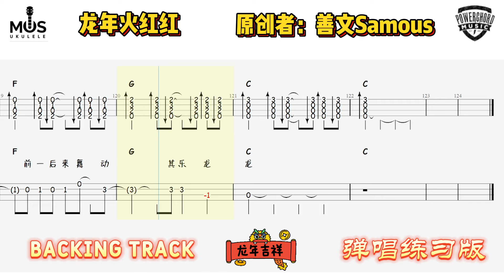龙年火红红 C Key Dragon Fire Ong Ong 2024 | 弹唱练习 | Ukulele 谱 | Backing Track | 伴奏 | 原作者 善文Samous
《龙年火红红 C Key Dragon Fire Ong Ong 2024 》善文Samous - Ukulele 弹唱练习 - 自制伴奏 Backing Track - 线上学习 - 教学 - 免费 Ukulele 谱

感谢原创者制作这么棒的新年歌曲😍
为了让学生们可以跟进节拍练习，本院自制了有趣的伴奏音乐😎
方便学生们可以跟着影片也随节拍练习，准备演出🤩
学生们也可以跟着歌词拍子学唱歌，方便大家学习。

此影片纯属做本学院教学用途，背景音乐和谱是由 Kai Evans 用心制作😍
有兴趣获取原装音频或者其他的乐谱，欢迎来询问😁

有兴趣参加ukulele课的可以直接询问或私信我们，我们很乐意回答你的问题并提供更多信息。🎸🤩 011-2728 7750
一起加入我们，享受Ukulele带来的音乐乐趣吧！🌟🎵

联络号码：𝟬𝟭𝟭-𝟮𝟳𝟮𝟴 𝟳𝟳𝟱𝟬 教练颜文凯 Kai Evans➡️
 🧑🏻‍🏫🎵 探索Ukulele的魅力，加入我们的音乐大家庭！ 享受音乐的乐趣！🎵🌟